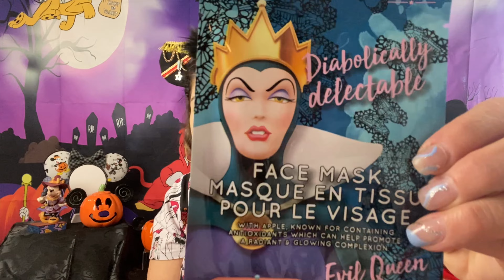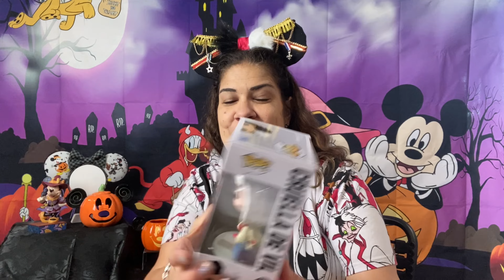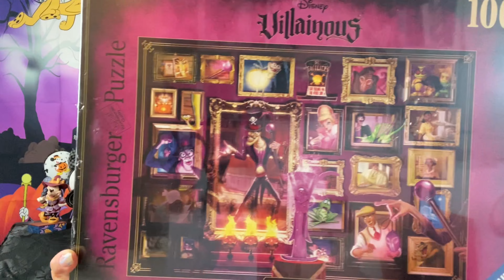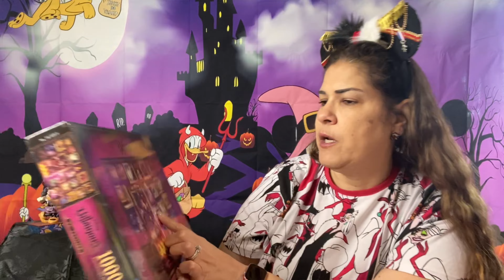Disween 2023 Day 14 | Disney Unboxing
Welcome to the Disween Halloween Box swap hosted by Jamie of @JAMIESCOLORFULKINGDOM.

Thank you to Jamie for inviting me and to Sara of @SarasDisneyMagic  for gifting me a fabulous box!!

Magical Disney Pals -@MagicalDisneyPals - October 1st

Coco 4 Disney - @coco4disney  - October 2nd

Host: Jamie’s Colorful Kingdom- @JAMIESCOLORFULKINGDOM  -October 3rd

Amber the Collector - @amberthecollector4860  - October 4th

Sara’s Disney Magic - @SarasDisneyMagic - October 5th

Magical Rebecky Me - @MagicalRebeckyMe  - October 6th

Jess Breathe -  @jessbreathe4731 - October 7th

Broadway Disney Fan - @BroadwayDisneyFan  - October 8th

DisFamily Adventures -  @DisFamilyAdventures  - October 9th

Serena’s Sparkly Diary -  @serenassparklydiary9676  - October 10th

Mele3 - @MelE3fam  - October 11th

Raising a Disney Princess -  @RaisingADisneyPrincess  - October 12th

Just Sami Things -  you are here  - October 13th

Creatively Sandra - YOU ARE HERE @creativelysandra2989  - October 14th

Simones’ World - / @simonesworld- October 15th

Princess and the Bean -  / @princessandthebean - October 16th

This Mom is Brave -  / @thismomisbrave  - October 17th

Magical Obsession -  / @magicalobsession - October 18th

Just Stephanie Acros-  / @juststephaniearcos3165 - October 19th

Dusty Boo Disney - / @dustyboodisney9851 - October 20th

Read.Pray.Disney - / @readpraydisney  - October 21st

Kellie’s Krazy Disney Addiction - / @kellieskraziedisneyaddiction - October 22nd

626OhanaCA -  / @626ohanaca - October 23rd

Zoelle’s World - / @zoellesworld  - October 24th

Fun with Boxes - / @funwithboxes  - October 25th

The Hall Family Adventures - / @thehallfamilyadventures - October 26th

Backtalk - / @disneybackttalk - October 27th

Wonderful World of Walter - / @wonderfulworldofwalter - October 28th

A Little Dose of Magic - / @tifferoo2 - October 29th

Play Dates and Travels - / @playdatesandtravels - October 30th